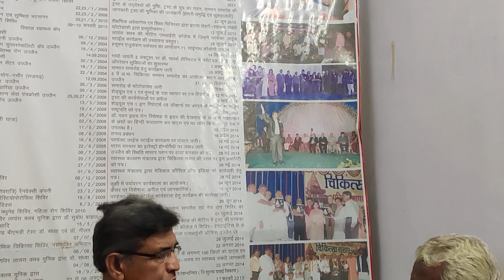युवाओं की शारीरिक कमजोरी और समाधान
शारीरिक कमजोरी और सुखी दांपत्य जीवन का निर्वाह एक बड़ी चुनौती है । प्रस्तुत वीडियो में 72वर्षीय डा वी डी शर्मा और चिकित्सा संसार के अनुभवी संपादक द्वारा हस्तमैथुन, बांझपन और आयुर्वेद में उपचार हार्मोन समय पर विवाह को स्पष्ट किया गया है। इसमें औषधियों की भी जानकारी है जो किसी चिकित्सक के निर्देशन में ली जा सकती है ।